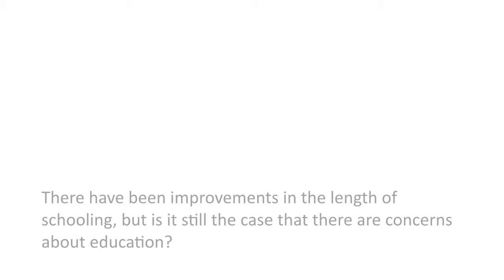Education and skills constraints in South Africa - an interview with Murray Leibbrandt 3/4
Murray Leibbrandt, Professor of Economics at the University of Cape Town, discusses improvements in the average length of schooling and the persistent difficulties in achieving employment in the formal sector in South Africa. He argues that this is due to the structure of the labour market and the type of job opportunities available, as well as continuing concerns about the quality of education. He also comments on arguments about whether the economy suffers from skills constraints. He concludes by looking at the difficulty of employing and retaining teachers and nurses in rural areas.

An interview by Roger Williamson.

00:12  There have been improvements in the length of schooling, but is it still the case that there are concerns about education?

02:04  What is the story regarding skills shortages at the top end of the labour market?